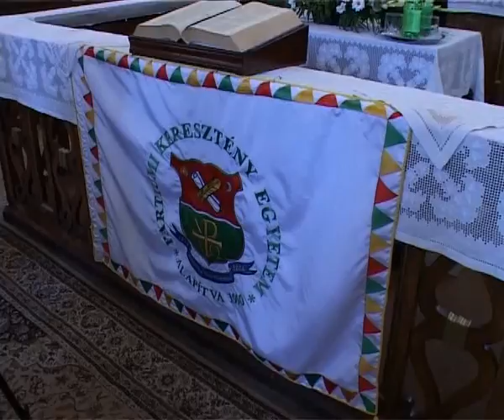Tanevnyito PKE 2007